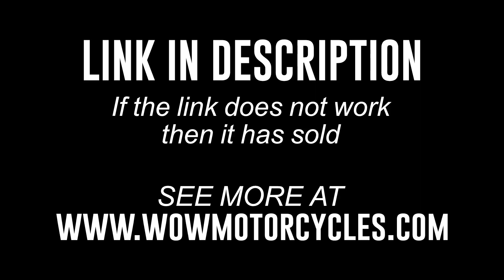2024 Harley-Davidson® FLHX STREET GLIDE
2024 Harley-Davidson® FLHX STREET GLIDE